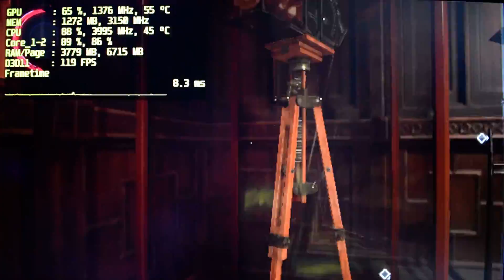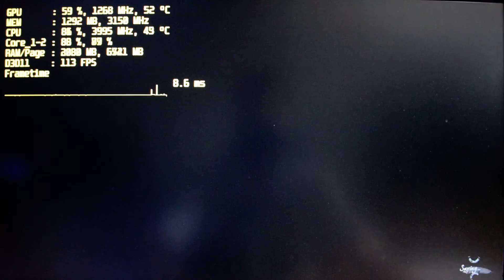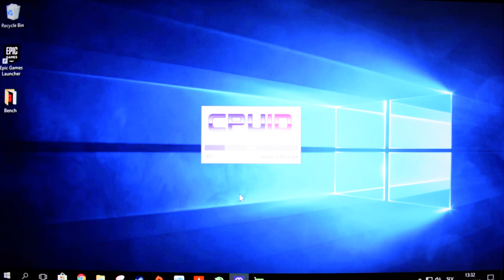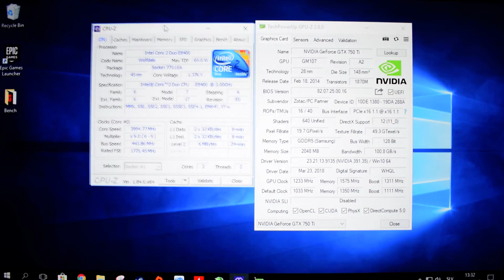Dishonored 2 on Core 2 Duo E8400 + 4GB RAM - Can It Run?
Dishonored 2 Demo PC gameplay on dual-core processor from 2008 with 4 GB of system memory.

Low-spec gaming on CPU which does not meet the minimum requirements for the game. This test is on minimum game graphics settings - see what the CPU is capable of aka see the CPU bottleneck; can it deliver smooth framerates? If the frames are solid expect another test on optimal/balanced settings to load GPU a bit more.

► SYSTEM:
CPU: Intel Core 2 Duo E8400 3.0 GHz E0 Wolfdale
CPU COOLING: LC-POWER Cosmo Cool LC-CC-120 + AC MX-4
GPU: ZOTAC GeForce GTX 750 Ti 2 GB GDDR5
MOBO: Asustek P5K PRO (1104)
RAM: 4 GB 800 MHz DDR2 CL5 (2x Kingston, 2x takeMS)
SSD: Samsung 830 128 GB (OS + Page)
HDD: Samsung F3 1 TB (Games)
PSU: Cooler Master B600 600W
OS: Windows 10 Pro x64